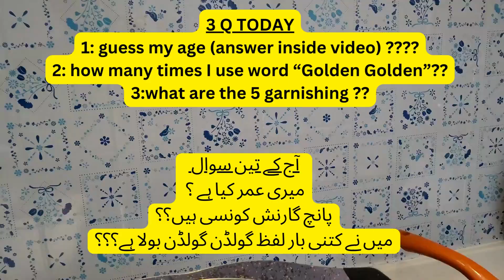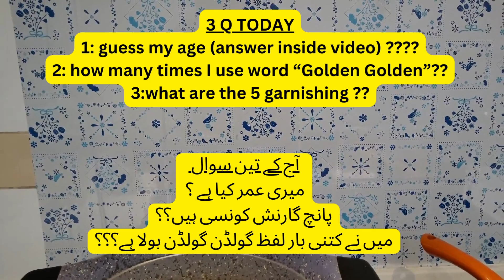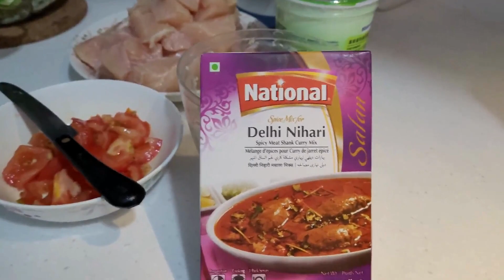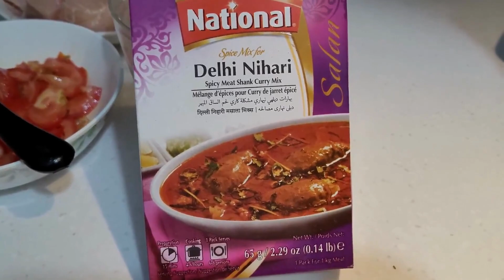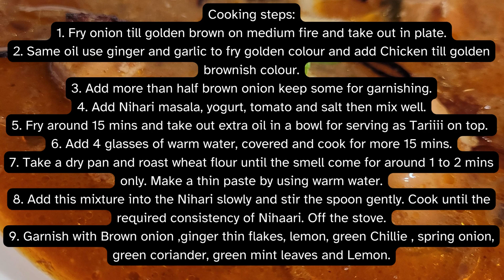Nihari Saleena's Vlog/ Life hongkong pakistan Videos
Hellooo, my name is Saleena  میرا نام سلینہ ہے and  I have 2 homes Hong Kong and Pakistan . Making videos just for fun and awareness. I will update some informative and funniest videos too.   I never edited my videos , not yet try to edit or thumbnails. Learning soon.
اچھا  چلتا ہوں دعاؤں میں یاد رکھنا،  میرے ذکر کا زبان  پہ سواد رکھنا ۔۔۔۔۔۔ ۔۔۔۔۔🤍